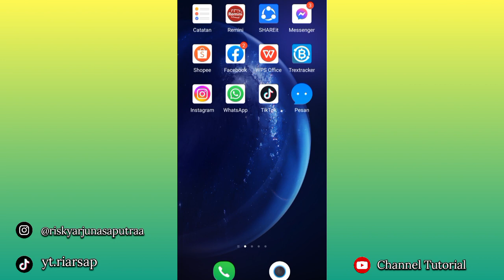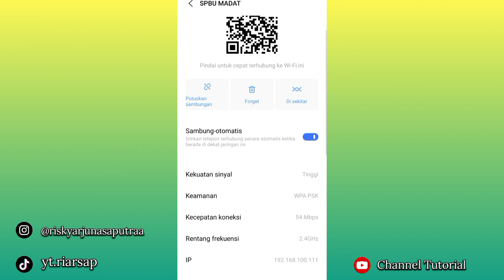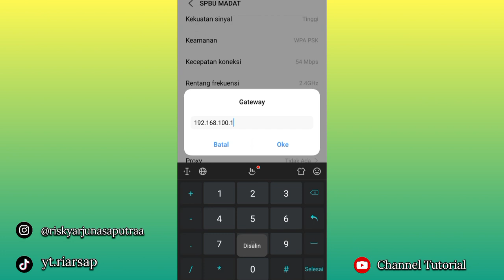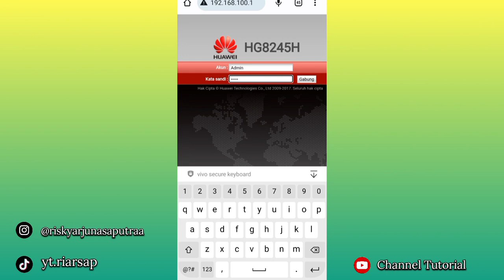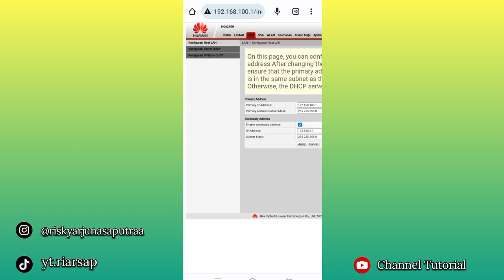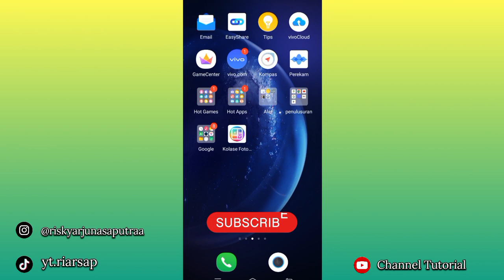Begini cara mengetahui password wifi yang sudah pernah terhubung di handphone | Terbaru2023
Oke sobat semua
Kali ini channel tutorial akan memberikan sedikit tutorial tentang bagaimana cara mengetahui password wifi yang pernah terhubung dihp Oke simak sampai habis videonya teman teman biar enggak ketinggalan caranya

SEMOGA BERMAFAAT...